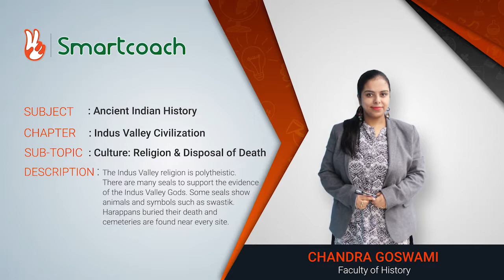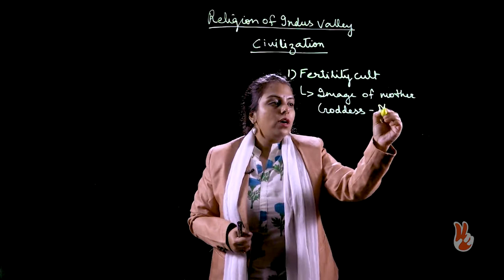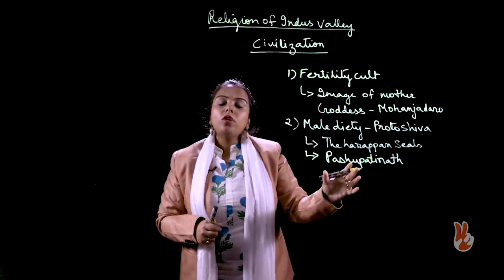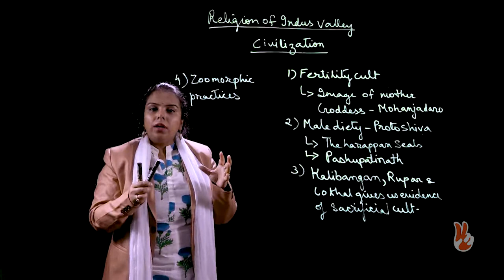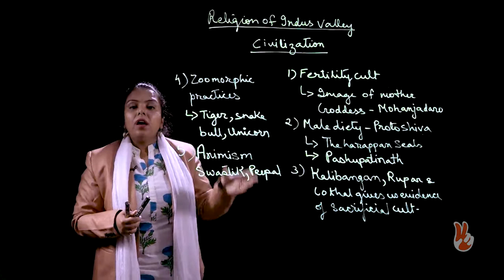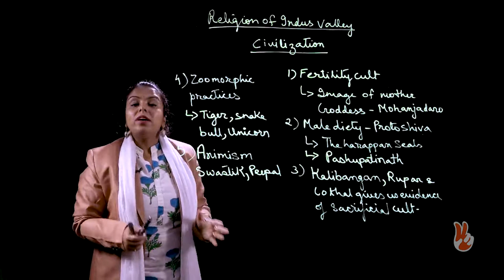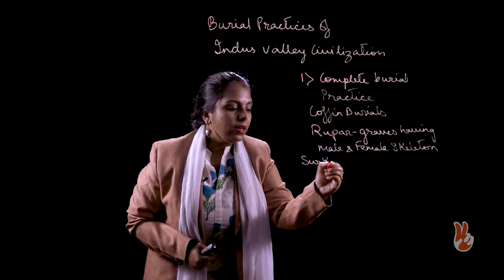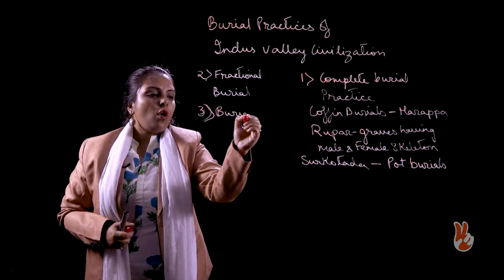Indus Valley Civilization : Culture-Religion & Disposal of Death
The Indus Valley religion is polytheistic. There are many seals to support the evidence of the Indus Valley Gods. Some seals show animals and symbols such as swastik. Harappans buried their death and cemeteries are found near every site.

Smartcoach- House no-3,
Uday Path, R.G. Baruah Road,
Guwahati-781024, Assam